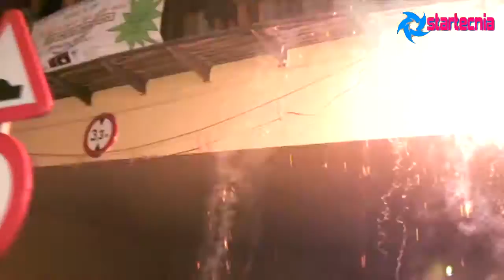Correfoc Caldes D'Estrac 2011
Correfoc Caldes D'Estrac Caldetes Barcelona 11 de Septiembre 2011. Festa Major de Caldes y Diada de Catalunya. Correfoc con la Colla antiga de Canet, Colla del Barri Gòtic, Colla de Canet de Mar, Diables d'Estrac y Collas invitadas.